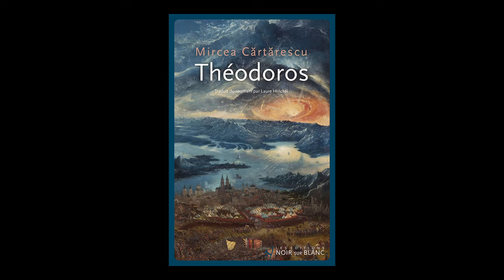Mircea Cartarescu - Théodoros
Mircea Cartarescu vous présente son ouvrage "Théodoros". Parution  le 22 août 2024 aux éditions Noir sur blanc. Rentrée littéraire automne 2024.
Traduction et sous-titres : Laure Hinckel